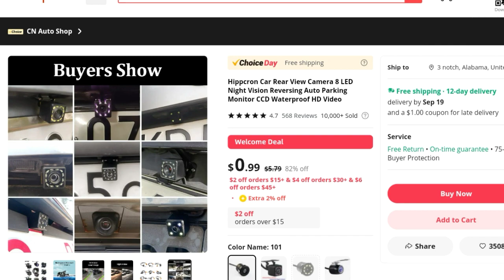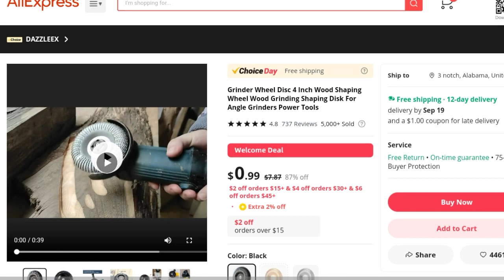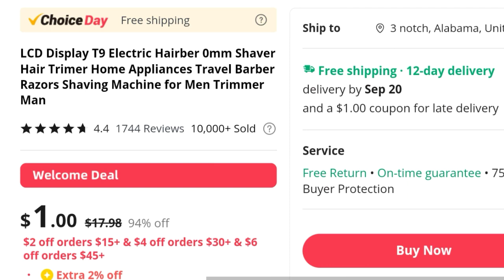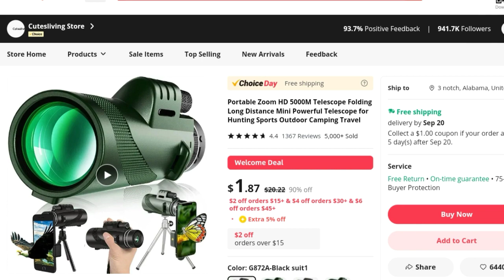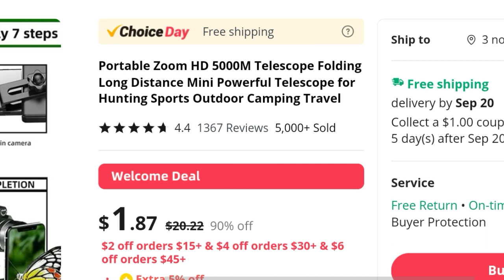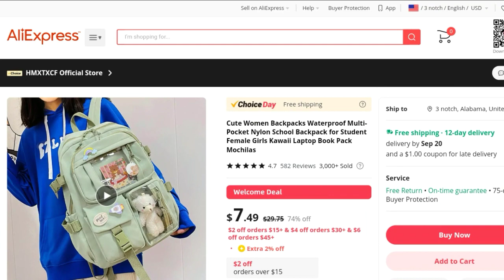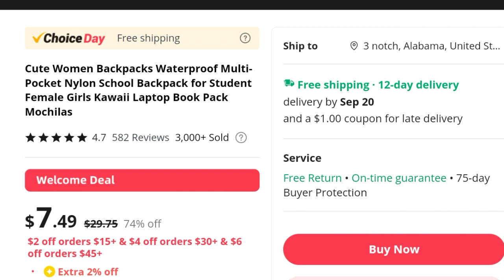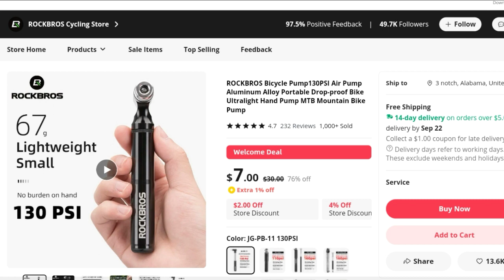🌟 Top 10 Winning Products To Sell In September 2023 | Shopify Dropshipping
Winning Dropshipping Products 2023 | Shopify Dropshipping

Top 10 Dropshipping Winning Products | Shopify Dropshipping

In this video, we'll be sharing with you the top 10 winning Shopify dropshipping products for  September 2023.
Dropshipping has become an increasingly popular way for entrepreneurs to start their own businesses, and finding the right products to sell is essential for success.

Our team has done the research and analysis to bring you the most promising products for this month. We'll be discussing the benefits of each product and why it has the potential to be a winning item in your Shopify store.

Whether you're just starting out or looking to add some new products to your existing store, our list has something for everyone. From trending fashion accessories to innovative tech gadgets, we've got you covered.

So sit back, relax, and let us guide you through the top 10 winning Shopify dropshipping products for September 2023. 👏👏👏

(10) Hipp cron Car Rear View Camera 8 LED Night Vision Reversing Auto Parking Monitor CCD Waterproof HD Video

(9) TV Screen Top Shelf Adjustable Computer Monitor Desktop Display Stand Storage Rack Holder Home Office Organizer

(8) Grinder Wheel Disc 4 Inch Wood Shaping Wheel Wood Grinding Shaping Disk For Angle Grinders Power Tools

(7) LCD Display T9 Electric Hair ber 0mm Shaver Hair Trimer Home Appliances Travel Barber Razors Shaving Machine for Men Trimmer Man

(6) Mechanical Pencil Set 2.0 mm with 2B Black/Colors Lead Refill For Writing Sketching Art Drawing Painting School Automatic Pencil

(5) Portable Zoom HD 5000M Telescope Folding Long Distance Mini Powerful Telescope for Hunting Sports Outdoor Camping Travel

(4) 8pcs USB Plug Lamp Computer Mobile Power Charging Small Book Lamps LED Eye Protection Reading Light Round Light Night Light

(3) Cute Women Backpacks Waterproof Multi Pocket Nylon School Backpack for Student Female Girls Kaw aii Laptop Book Pack Moc hil as

(2) 1/2pcs PU Leather Baby Bag Stroller Hook Pram Rotate 360 Degree Rotatable Cart Organizer Pram Hook Stroller Accessories

(1) ROCK BROS Bicycle Pump130PSI Air Pump Aluminum Alloy Portable Drop proof Bike Ultralight Hand Pump MTB Mountain Bike Pump

Ems foot massager
Winning dropshipping products 2023
Ems foot massager how to use
Winning product september 2023
Best dropshipping products 2023
Best dropshipping products september 2023
Dropshipping
Dropshipping products
Dropshipping september 2023
Products research dropshipping 2023
Winning products dropshipping 2023
Winning products september 2023
Dropshipping best products 2023
Dropshipping products 2023
Dropshipping products september 2023
Dropshipping produkte finden
Dropshipping winning products
Electric foot massage mat
Foot massager mat
Foot massager pad
How to use ems foot massager
How to use foot massager mat
Massager pad electric
Products research dropshipping
Shopify
Shopify dropshipping 2023
Shopify products